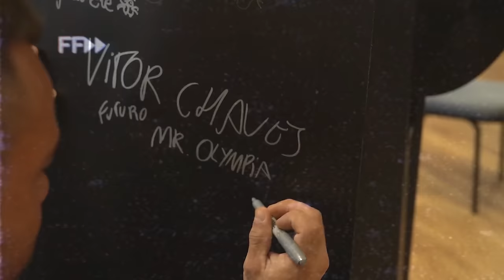VITOR CHAVES: Em Busca da Glória | EP 4 *Série Especial Olympia 2024*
Vitor Chaves é o nosso Men 's mais consistente em evolução nos últimos anos, ele vem numa crescente constante, avançando posições de forma sólida, atleta que inclusive foi citado pela NPC como referência de estética padrão da Men' s Physique. Esse ano, ele estará mais uma vez no palco mais cobiçado do mundo do fisiculturismo.

Confira o vídeo acima e deixe seu comentário!

BORA VITÃO!